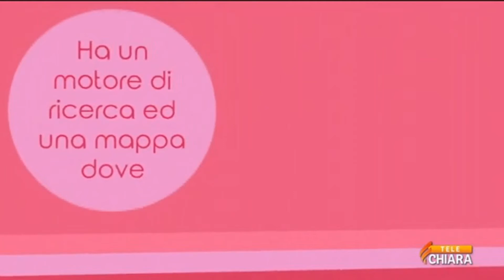Presentazione App Imprenditrici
Presento a TeleChiara l'APP delle imprenditrici venete, sviluppata dalla mia società, OASIS Srl